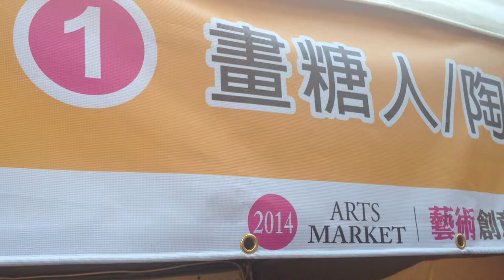2014 Happy New Year - Sugar Painting in Kaohsiung City(Taiwan, R.O.C)